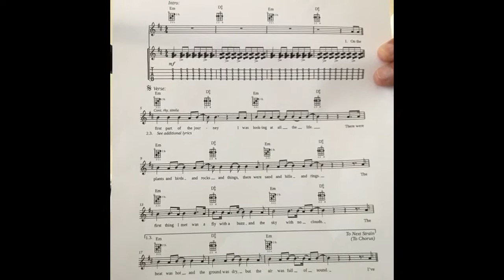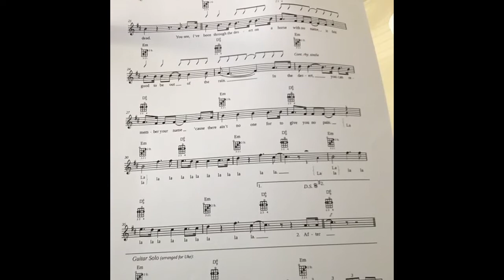Dewey Bunnell’s “A Horse With No Name” Ukulele Solo in e minor Robert Krout Ukulele